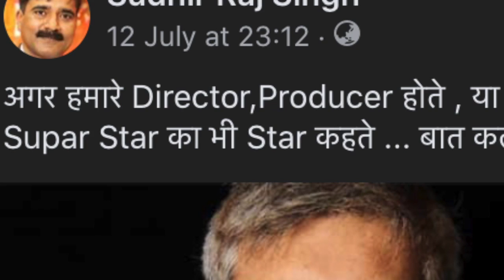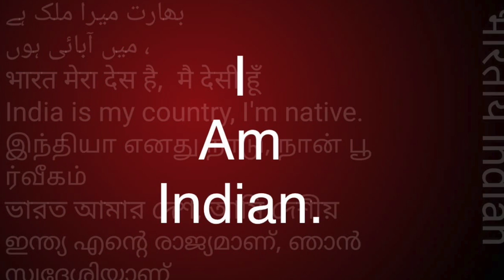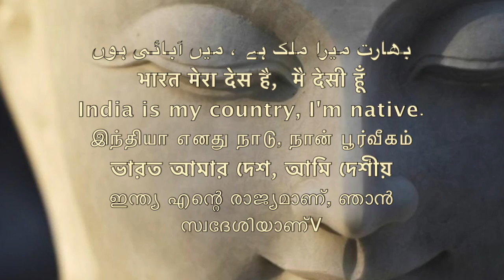भारत की फिल्में, Indian films, money waste|| सुधीर राज सिंघ || Sudhir Raj Singh ||Pali Language